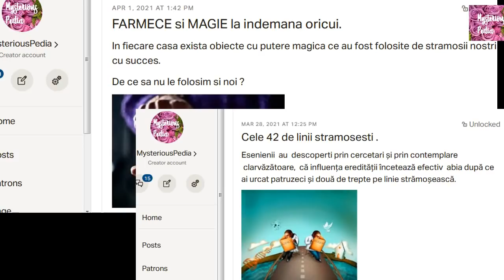ASTROLOGIA ATENTIONEAZA !!!Adevarurile vor fi spuse